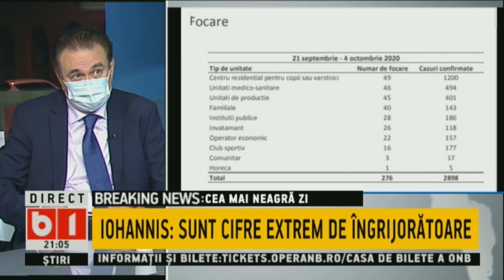TALK B1 CU TUDOR MUSAT. IOHANNIS: MASURILE DE RESTRICTIE SUNT INEVITABILE, TREBUIE RESPECTATE. P1/2